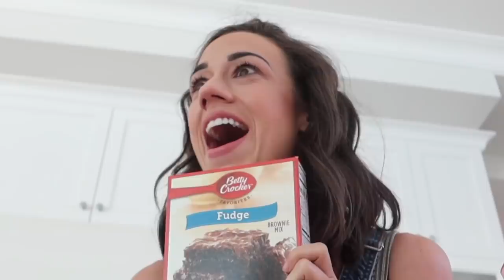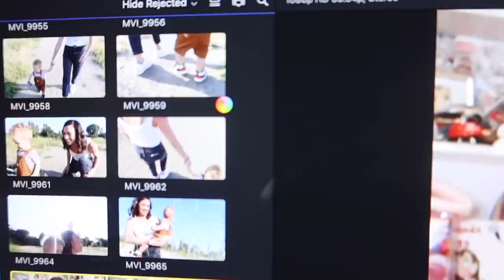Mother's Day Vlog